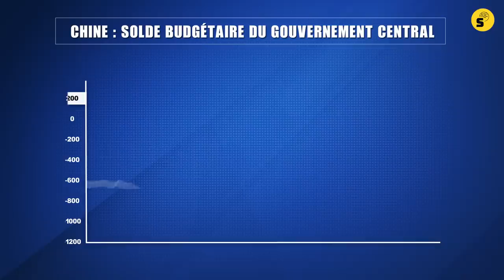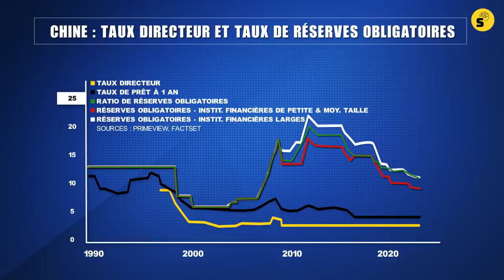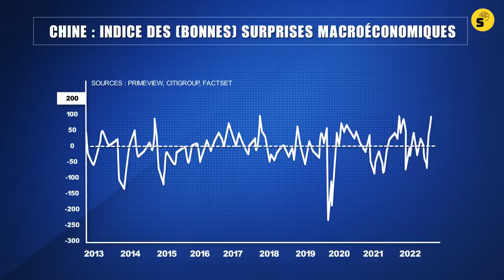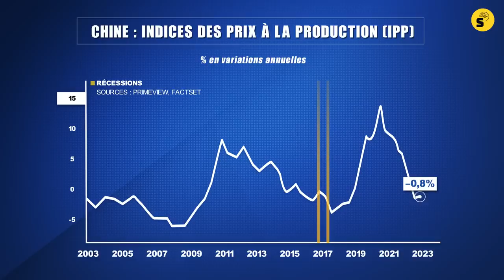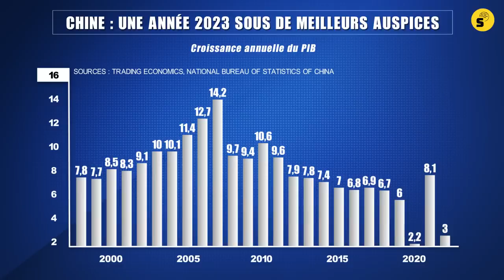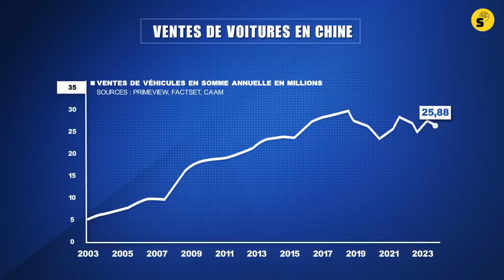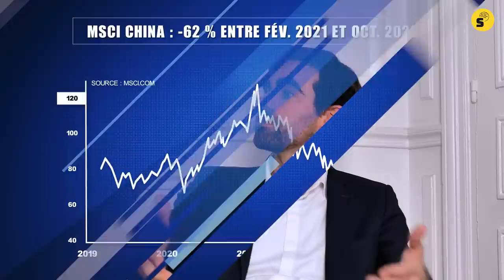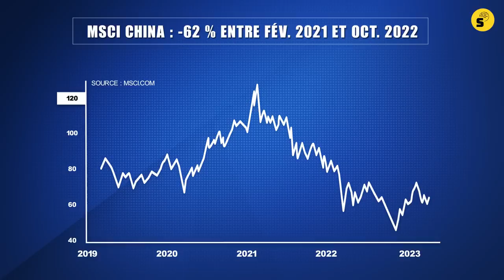Chine : un nouveau chapitre pour la bourse ? - un entretien avec Pierre Sabatier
00:00 Générique
00 :07 Intro
00:22 Chine : des voyants au vert sur tous les fronts ?
05:16 Doit-on craindre un risque inflationniste en Chine ?
07:04 Et si les prix des matières premières flambaient ?
09:11 Une belle illustration de la maturité du cycle chinois
10:38 Amélioration de la conjoncture en Chine déjà intégrée par les marchés financiers ?
12:38 Ce qu’il faut retenir

Émission enregistrée le 22 mars 2023
Après une magistrale traversée du désert, les marchés actions chinois se redressent. L'indice MSCI China, indice couvrant environ 85% de l’univers des actions chinoises ou exposées au marché chinois accessibles aux étrangers, a repris un peu plus de 30 % (valeur arrêtée au 30 mars 2023), depuis le creux d'octobre dernier. A la lueur de sa dégringolade d'environ 60 %, observée entre son point haut de fév. 2021 et son point bas de l'automne 2022, et malgré son récent rebond, l'indice MSCI China accuse toujours un recul d'environ 40 % par rapport à son record de février 2021.Est-il encore temps de prendre le train en marche ou est-il déjà trop tard pour s’exposer aux marchés actions chinois ?A l’évidence les voyants conjoncturels sont au vert : la réouverture du Céleste-Empire après des années marquées par une politique "zéro Covid", tout comme la politique monétaire expansive, à rebours du reste du monde, participent à un retour de la Chine dans la course à la croissance.  Néanmoins, quelle sera l’ampleur de cette reprise et sera-t-elle réellement de nature à permettre la poursuite de la trajectoire haussière des marchés actions chinois ? Pierre Sabatier, président de Primeview, répond à @Synapses.

Les émissions de @SynapsesYT  les marchés financiers et particulièrement la bourse